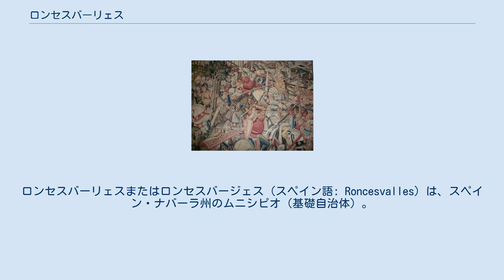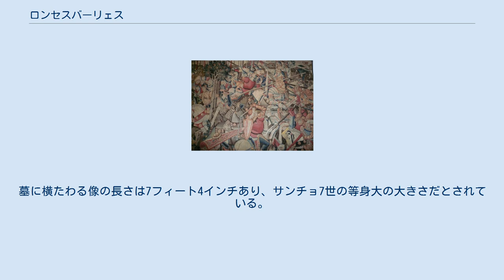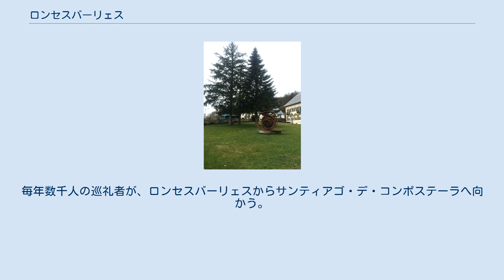ロンセスバーリェス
ロンセスバーリェスまたはロンセスバージェス（スペイン語: Roncesvalles）は、スペイン・ナバーラ州のムニシピオ（基礎自治体）。
バスク語ではオレアガ（バスク語: Orreaga）、フランス語ではロンスヴォー（フランス語: Roncevaux）。
 ピレネー山脈の標高900m地点を流れるウロビ川岸に位置する。
スペイン＝フランス国境までの距離は、最短距離で約4km、道路に沿って約21kmである。
ナバーラ州北東部のメリンダ・デ・サングエサに属し、メリンダ・デ・サングエサ北部のコマルカ・デ・アウニャメンディに属する。
州都パンプローナまでの距離は47km。
2014年の人口は33人。
 778年、ロンセスバーリェスの戦い（ロンスヴォーの戦い）において、山岳バスク人と戦ったカール大帝が敗北を喫し、騎士ローランが戦死した地としてロンセスバーリェスは知られている。
 ロンセスバーリェスにある小さなコレヒアータ・デ・サンタ・マリア教会（es）には、ローランにちなんだ興味深い遺物が含まれている。
戦いはロンセスバージェス峠へつながるバルカルロスの谷で起きたとされている。
この道は、ロンセスバーリェスから北のサン＝ジャン＝ピエ＝ド＝ポル（現在はフランス領）へとつながる主要道として行き来されてきた。
 また、教会にはナバラ王サンチョ7世の墓と、彼が1212年にナバス・デ・トロサの戦いで持ち帰った戦利品も展示され、ムワッヒド朝の黒人奴隷を繋いでいた鎖をサンチョ7世が破ったと伝えられ、その一部が教会に保管された。
墓に横たわる像の長さは7フィート4インチあり、サンチョ7世の等身大の大きさだとされている。
 中世以後、コレヒアータ教会はサンティアゴ・デ・コンポステーラの巡礼路をゆくカトリック巡礼者の好む宿場となり、フランス側からピレネーを越えてきて初めに宿泊する地となった。
毎年数千人の巡礼者が、ロンセスバーリェスからサンティアゴ・デ・コンポステーラへ向かう。